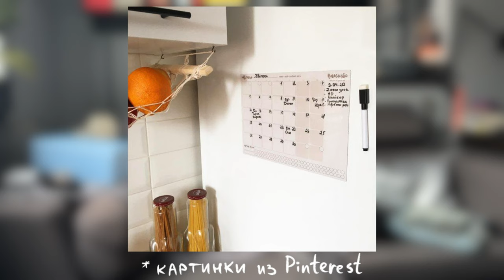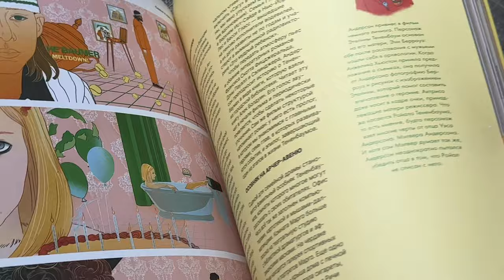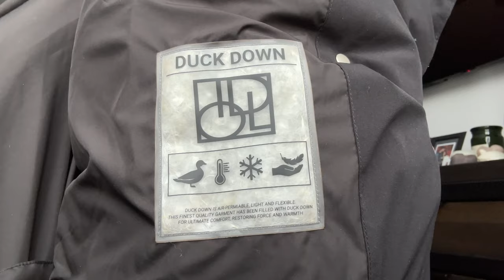Покупки зимы: Lime, Ekonika, IDOL, You wanna, OMUT, Ozon.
Обзор последних покупок: верхняя одежда, обувь, украшения, свечи и не только.

0:00 - вступление
0:25 - лоферы
3:06 - платье
4:45 - топ
5:54 - джинсы
7:35 - для дома
11:07 - украшения
14:46 - журнал
15:40 - угги
18:22 - пуховики
22:24 - десерт